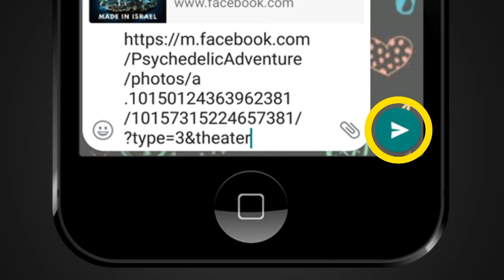FACT CHECK: Viral Video Shows Salman Khan Threatening Lawrence Bishnoi over Baba Siddique Murder?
A social media post claims that an accompanying video shows actor Salman Khan's threatening message for Lawrence Bishnoi, who is allegedly involved in the murder of former Maharashtra MLA Baba Siddique. We check the veracity of the claim in this video.